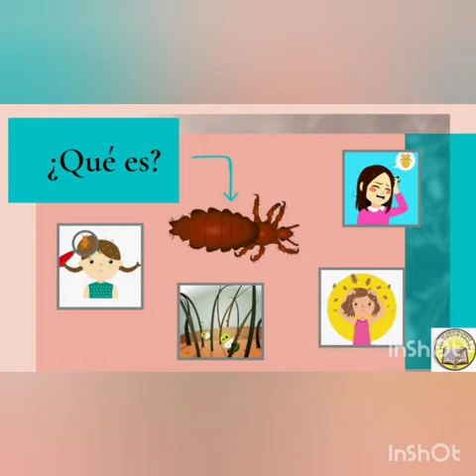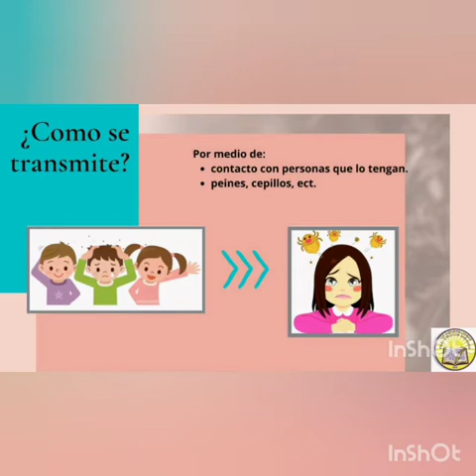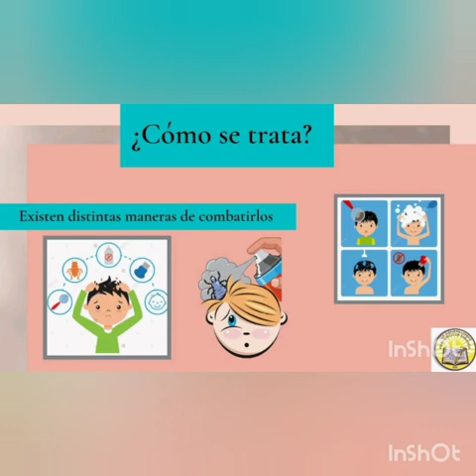Higiene.Educación para la saludPEDICULOSIS